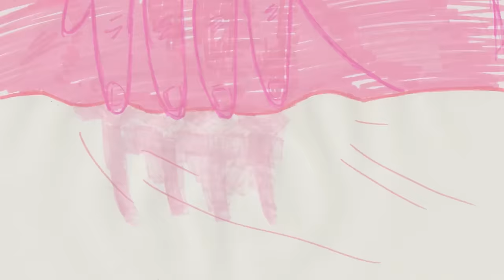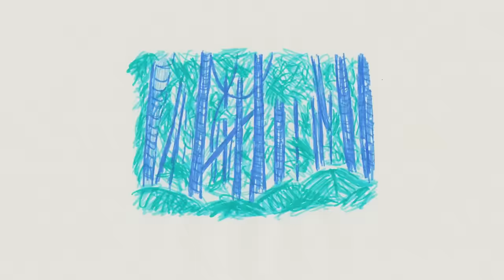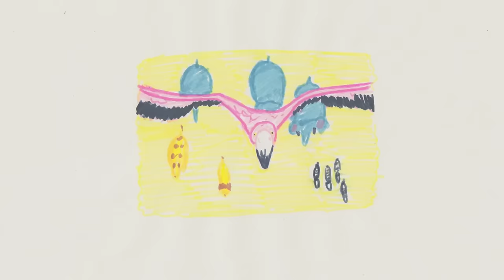Delafé - Días y Días (feat. Las Flores Azules) (Videoclip Oficial)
Delafé - Días y Días (Videoclip Oficial)